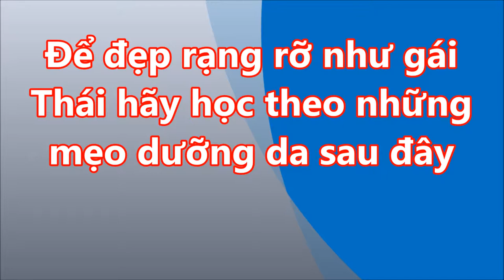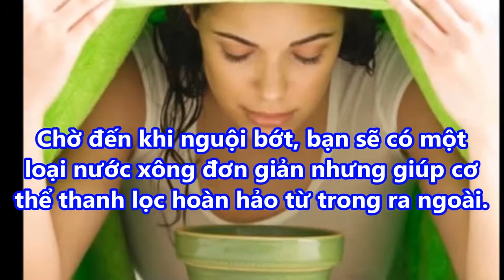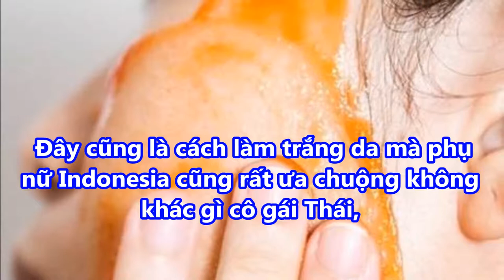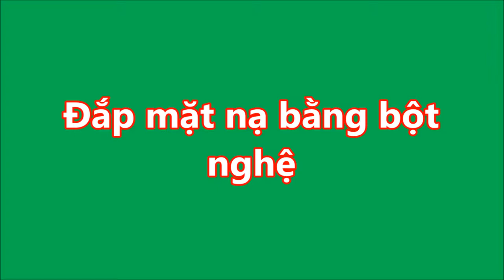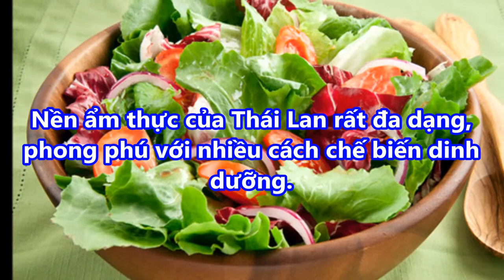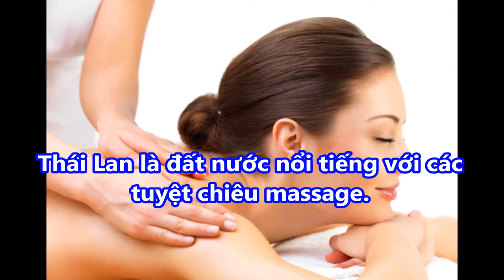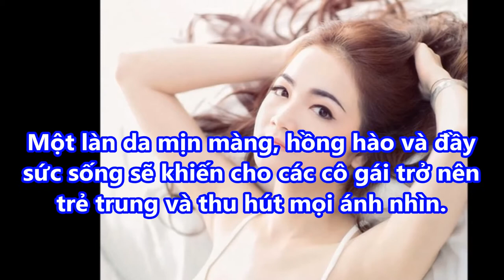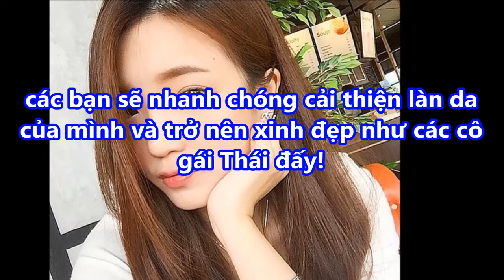Để ĐẸP RẠNG RỠ như GÁI THÁI hãy học theo những MẸO DƯỠNG DA sau đây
Để ĐẸP RẠNG RỠ như GÁI THÁI hãy học theo những MẸO DƯỠNG DA sau đây#suckhoevalamdep,

-  99% phụ nữ “điên cuồng” đi mua oxy già về trị mụn, dưỡng da, làm trắng răng sau khi phát hiện công dụng: